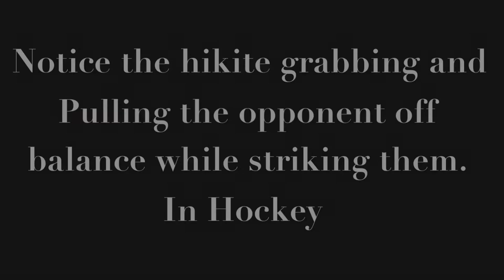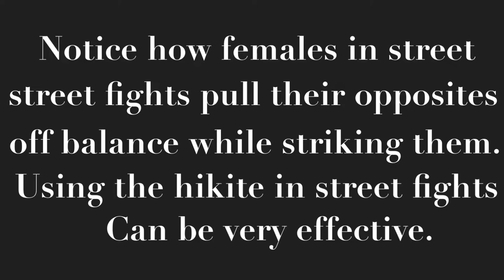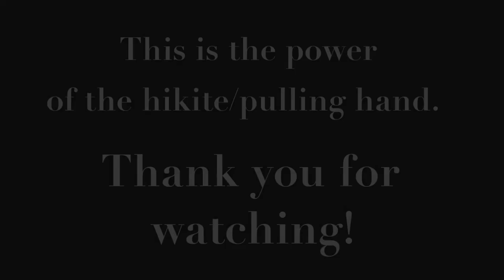Martial arts (Hikite/Pulling hand in action!)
These are just a few examples on how hikite/
pulling hand is used in different settings. In
karate, Judo, Hockey, and in the streets. I've
spoken with lots of people who believe hikite
plays no real role in karate or anywhere else. If
look hard enough you can see it being used even
in Muay Thai and kick boxing or even boxing. It's a
means of controlling your opponent to disrupt
their balance while striking or throwing them. It is
a very effective tool and must be practiced with real intentions.